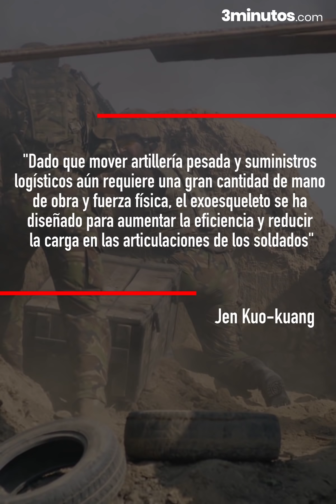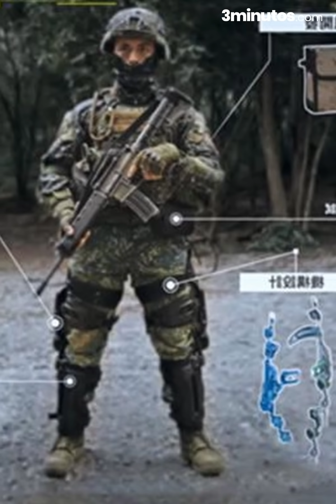Taiwan crea súper soldados. Están listos para el 2022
Taiwán desarrollo una nueva forma de de ayudar a las personas con su  fuerza física y y liberar tensión de las articulaciones ¿Qué opinas de este revolucionario proyecto?

BADABUN NETWORK ©